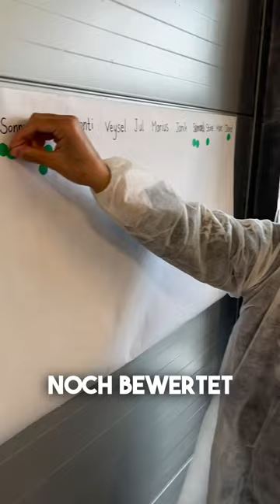Wer würde probieren? 👀🍕😍